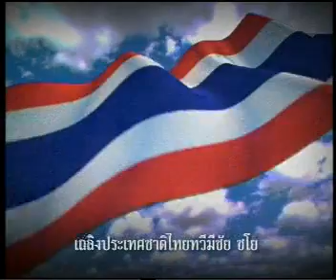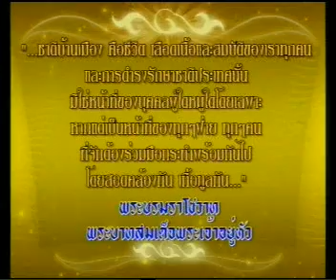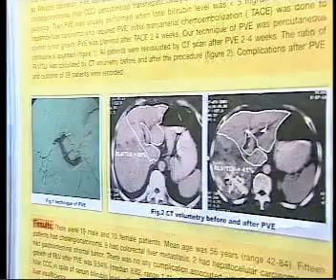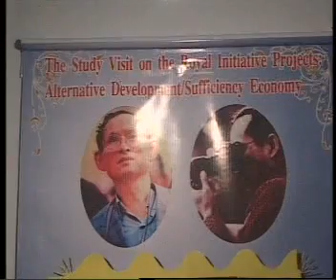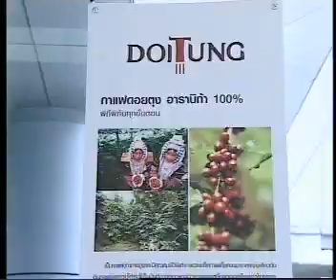22JUN09 THAILAND's NEWS 1of7; PART1